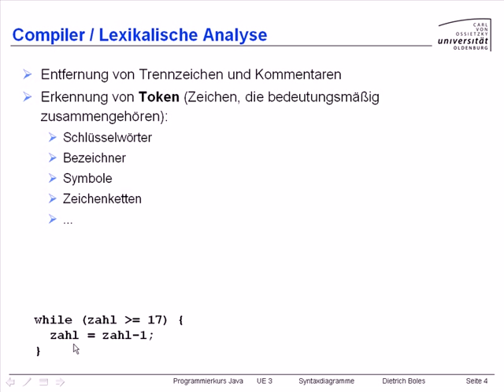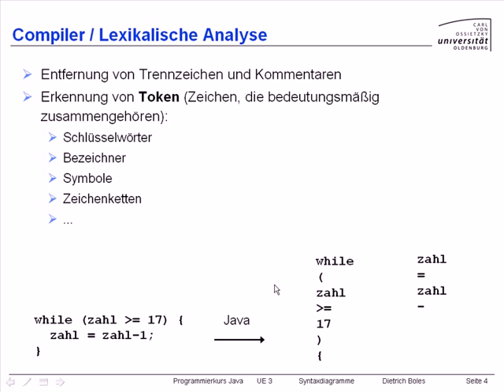UE3-Syntaxdiagramme [-3.1- Compiler Lexikalische Analyse]